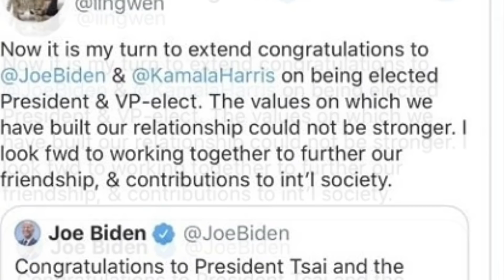ข้อตกลงครั้งใหญ่ ! เอเซียจับมือใหญ่ที่สุดในโลกจะถูกลงนามในอาเซียนซัมมิท